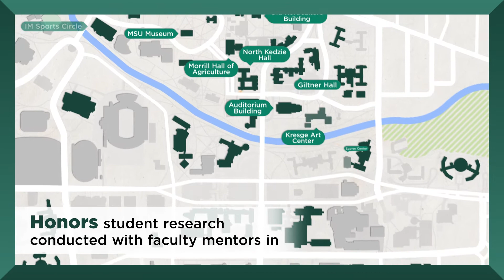Honors College Impact Across Campus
As part of our 60th Anniversary, we wanted to recognize the reach of the Honors College across the campus of Michigan State University. This reach would not be possible without the dedicated campus administrators, faculty and staff who make it possible for Honors College students to pioneer, innovate and engage.